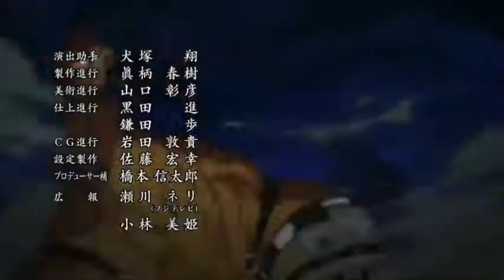One piece opening 23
I do not own the anime or music used ik this video